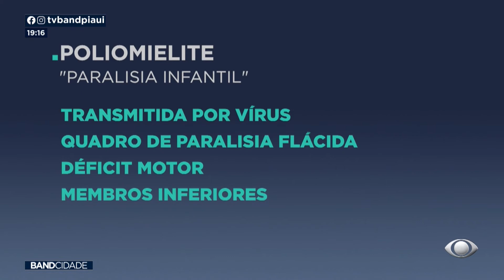Campanha nacional contra a poliomielite é encerrada